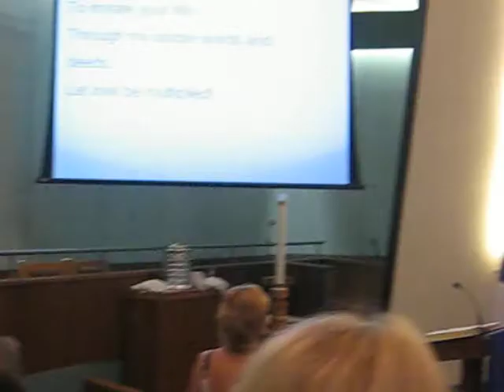Stefan Anna Wedding - 3